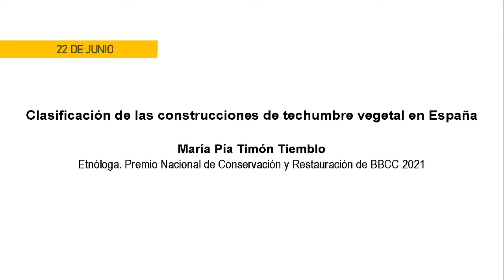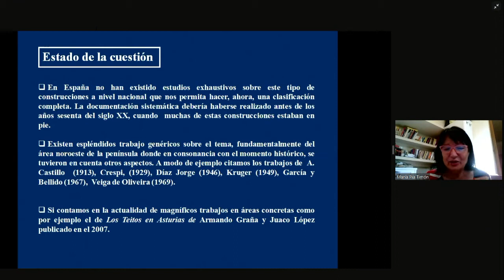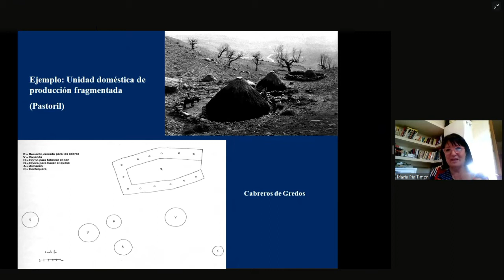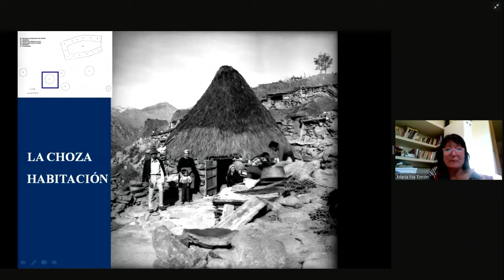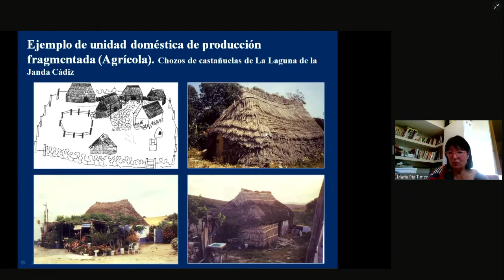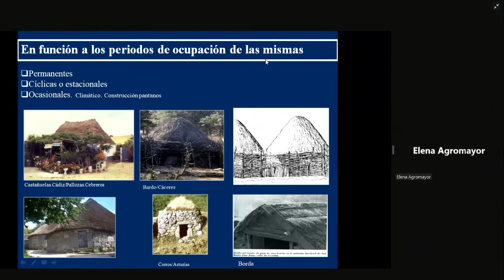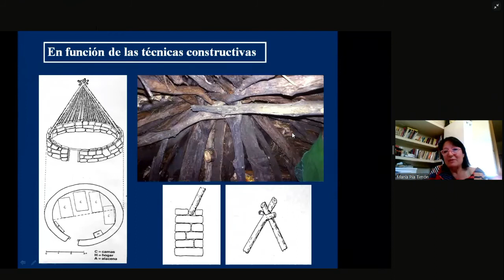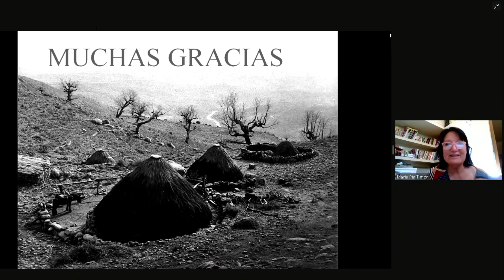María Pía Timón. Clasificación de las construcciones de techumbre vegetal en España (2/15)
Etnóloga durante 38 años en el Instituto del Patrimonio Cultural de España.
Ha sido galardonada con diversos premios por trabajos de investigación sobre el Patrimonio Cultural Inmaterial realiza una clasificación de las construcciones e instalaciones en función de si son habitacionales o para el trabajo. También si se corresponden con unidades domésticas compactas o atomizadas. Por otro lado, también se diferencian según su carácter (construcciones fijas, portátiles o anuales), forma de la planta, materiales empleados, técnicas constructivas empleadas, vinculación a determinadas actividades económicas: pastores, caleros, carboneros, etc.
Por último, se realiza un repaso por algunos de los tipos más representativos de las distintas áreas geográficas de España así como el panorama actual que presentan este tipo de construcciones e instalaciones en España.